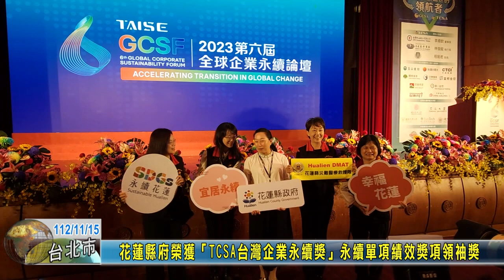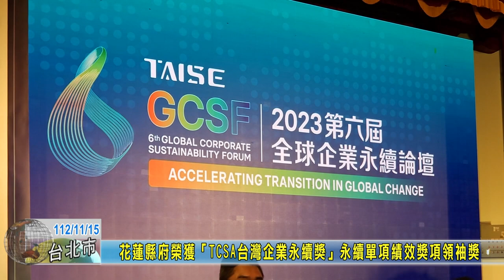20231115 01 花蓮縣府榮獲「TCSA台灣企業永續獎」永續單項績效獎項領袖獎